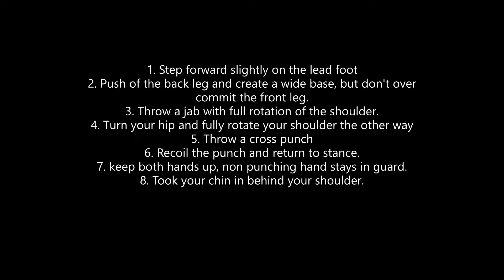Muay Thai Tutorial - Hand Combo - Jab / Cross. Thai Boxing